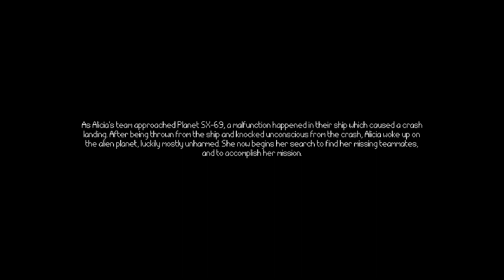Crisis Point: Extinction - On Planet Horny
Exploring an alien planet that makes living being horny in hentai metroidvania-style game Crisis Point: Extinction.

To download the Crisis Point: Extinction public demo (for Windows) check out itch.io.

HUMBLE BUNDLE